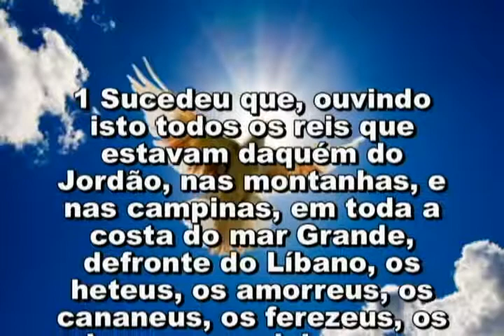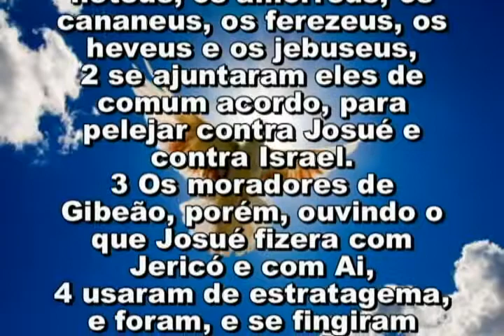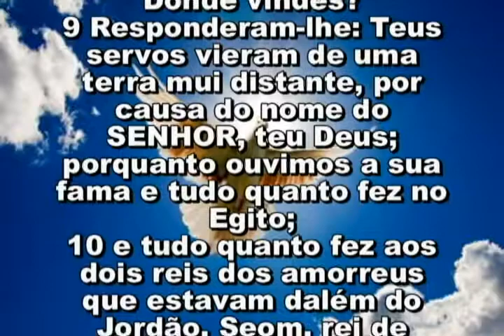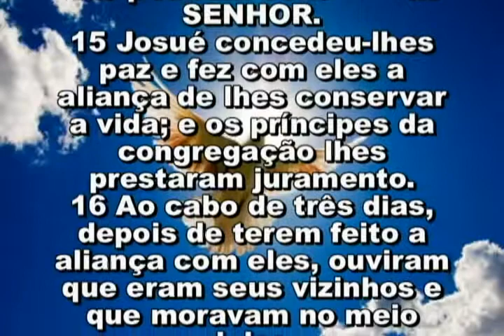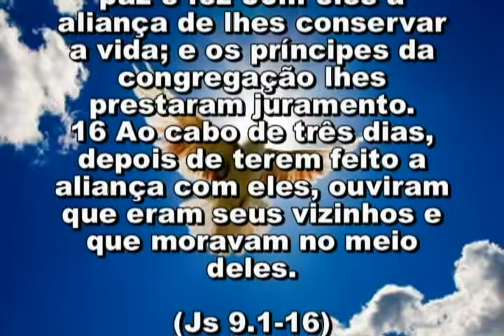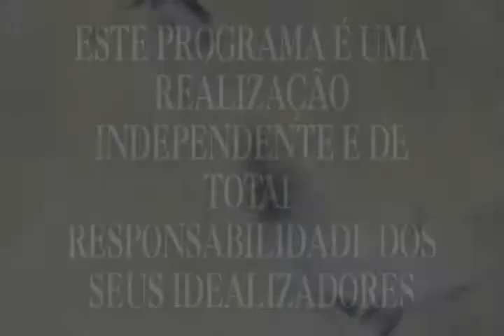PASTOR DANIEL 1403 30 11 17 QUINTA 15,56